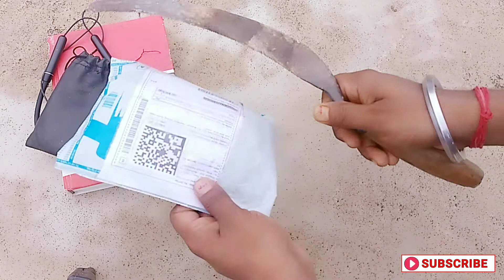Mobile Holder & Selfie Stick Holder - Selfie Holder -Tripod Holder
best mobile holder and selfie stick holder
mobile holder & selfie stick holder
नमस्कार दोस्तों
आप देख रहे हैं मेरा YouTube चैनल Tech Direction को Tech Direction में आप सभी का स्वागत है

         👉YouTube Notes📝👉

YouTube चैनल के Thumbnail या Banner बनाने के लिए YouTube से जूरी कोई भी Problem है तो मेरा Mobile No या What's No पर Massege और Call 📞 कर सकते हैं किसी भी Times में दोस्तों आपका छोटा भाई अभय सिंह

My YouTube Gears| Devices & Epuipment

1.My Smart Phone :-

2.My Mic

3.My Tripod

  ALL VIEWS THANK YOU SO MUCH